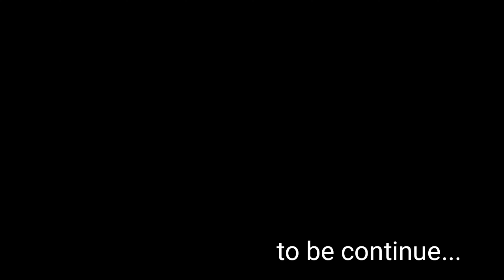Paano kami nag papalaki ng sisiw part 1